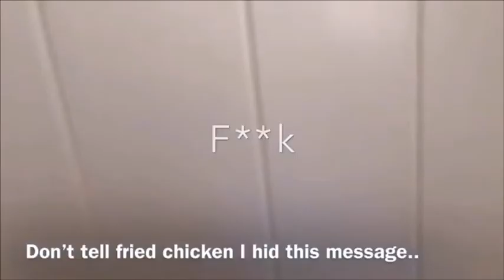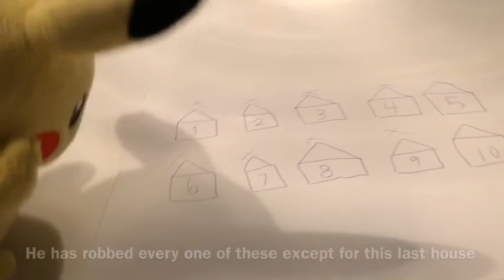M&F: how the cringe stole Christmas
Fried chicken fried to steal Christmas